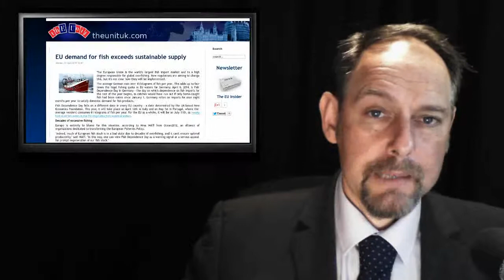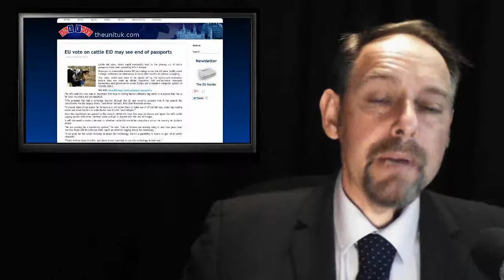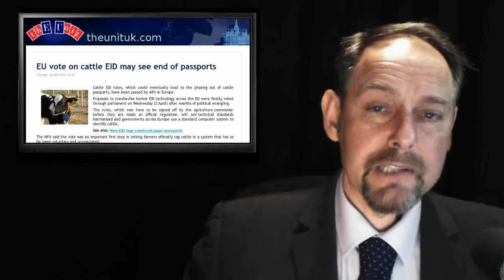ThEUnit: Cattle Tagging - Fishing Unsustainable - Cyprus Trouble - Broom Broom pop